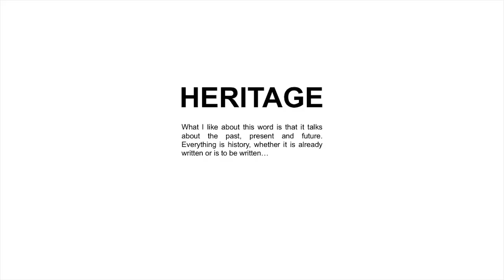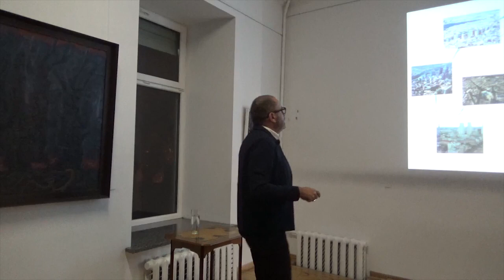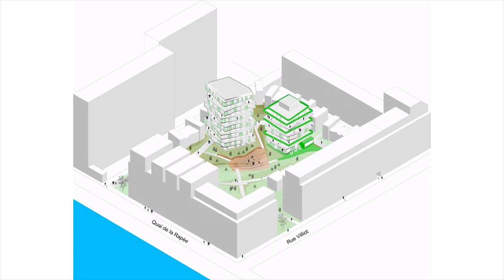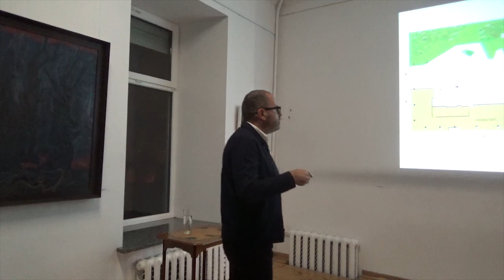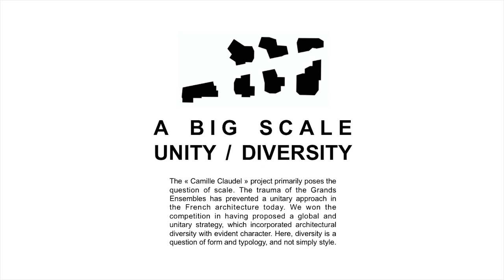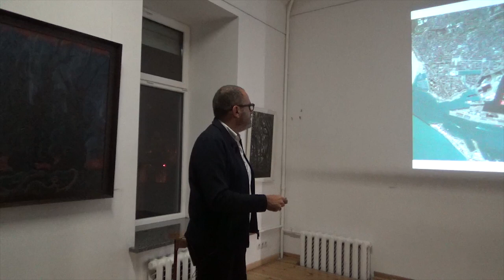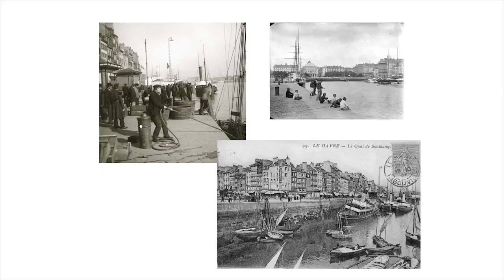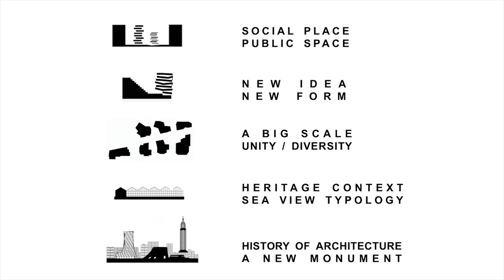Lecture: "HOUSING. Heritage and Specificity" by Jean-Christophe Masson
Housing constitutes 80% of the city. It's a bit like water for the human body. We must therefore make this 80% exceptional. The life and richness of a city are its inhabitants, and every town and city across the world is looking for new solutions to supply to this demand. In this future production, we have the responsibility to achieve a high level of quality because it is the key for success in the creation of communities.

We must consider two things in order to engender true identity in these communities: heritage and specificity. The creation of housing is a cultural act closely linked to the past. This is visible through old cities, which often tell a story. They are made up of different layers from different eras, creating an organic, complex, unpredictable environment, similar to an organism. We should not fear this complexity and unique heritage, as housing should be a product of culture. We should embrace the past instead of pursuing a reductive, minimalist response, which produces a predictable mass: a generic city.

Heritage allows a certain specificity to develop, which is fundamental for housing solutions. Today political figures, urban planners and architects often employ words such as "flexibility" in order to propose solutions to today's housing crisis and urban planning dilemmas. This simplistic method has become contagious and has consequently lost all meaning. This is particularly visible in modern housing 'solutions'. This formulaic approach must be avoided, and new territories must seek specificity and recognise the notions of complexity and mutability.

During his lecture, Jean-Christophe Masson, founding partner of Hamonic+Masson & Associés will use the office's housing projects in France as a prism through which to explore the idea of collectives and community.

Jean-Christophe Masson was born in Marseille and later went on to graduate from France's École Nationale Supérieure d'Architecture de Paris-Belleville. He founded the architecture practice Hamonic+Masson with Gaëlle Hamonic in 1997, and since 2006 has taught in some of France's most prestigious architecture schools. He is also a founding member of the French Touch collective, which promoted and showcased inventive French architecture through the publication of numerous annuals and reviews. Jean-Christophe is a frequent guest speaker at international conferences and lectures, and writes regularly in the architectural press.

Hamonic+Masson & Associés is Gaëlle Hamonic, Jean-Christophe Masson and, since 2014, Marie-Agnès de Bailliencourt. The practice was founded in 1997, was nominated for the Mies van der Rohe prize in 2001, and in 2002 was awarded the Nouveaux Albums de la Jeune Architecture (NAJA).

The firm became recognised by the general public in 2003 by designing the Maison Métal for the Parc de la Villette. It was an event that placed Hamonic+Masson at the crossroads of art and architecture, a flexible place that allows for some adventurous undertakings. We have since opened a series of exhibitions and staged events such as co-curating the French Pavilion at the 2008 Venice Biennale and at the City of Architecture and Heritage, as well as participating in numerous international conferences.

The practice intervenes in all sectors including housing, public facilities, retail, offices, infrastructure and urban design in France and internationally. It is presently participating in the debate on height that has become such a hot topic throughout France. In 2015 the practice completed and delivered Paris' first housing project measuring 50m since the 1970s, in the city's Masséna district. Projects in the framework of the Grand Paris scheme are also currently being undertaken, notably the proposition for the Avenue Foch, which became one of the major projects backed by the Paris City Hall during Anne Hidalgo's 2014 campaign for the Mayor of Paris.